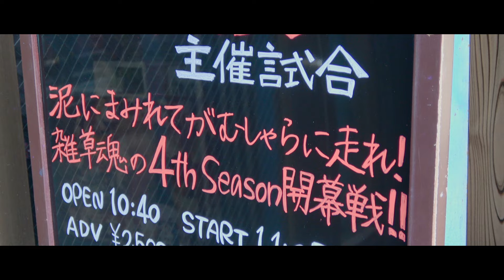泥にまみれてがむしゃらに走れ！雑草魂の4thシーズン開幕戦！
-live information-

2017年6月25日(日)
東京 shibuya duo MUSIC EXCHANGE
絶対直球女子！プレイボールズ
『2周年記念ダブルヘッダー単独試合』
【1部 2回表 灼熱の甲子園編】
※高校球児無料(学生証、高校球児だと分かる写真提示)

【2部 2回裏 夢のスタジアム編】
開場16:30 開演17:00
※両部とも中学生以下の野球少年無料

前売¥3,000/当日¥3,500/女性チケット¥1,000
チケットプレイガイド一般発売中!!